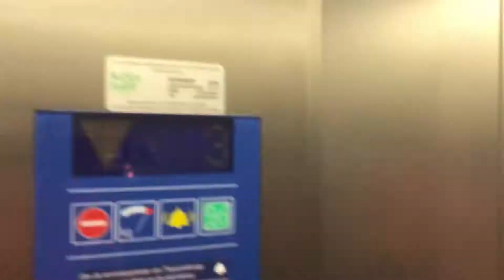Better Leaders Better Schools Mastermind: Power of Moments May 29, 2018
Hey Mastermind! In today’s quick video I preview the content we’ll be reading next week (pages 123-154) in The Power of Moments. I focus on one strategy called “Implementation Intentions” which doubled the amount of students turning in homework and women who self-administered breast exams. I also share the one question I ask to increase my personal productivity.

🔑 I D E A S

→ I love the idea of friendship cookies. How can we flip the script within our schools to add surprise and delight to the school experience?

→ How often do you solicit critical feedback and actually act on the data to move forward?

B O O K S mentioned in the video 🎥
The Power of Moments
The One Thing

👨🏻‍🏫 Coaching Tip 👉🏼 Think of something you have been putting off and repeat after me, “I will complete [the thing I have been putting off] by [pick a date in the near future].”

T H E   M A S T E R M I N D
“I help school leaders fight isolation and frustration via a leadership community in order to gain clarity and find solutions to their greatest challenges.”

🎤 M Y  P O D C A S T S 🎧

🙌🏻 S U B S C R I B E and show some ❤️

This is a new undertaking for me so my micro goal is to create one video a week through 2018 minimally. I’ll see what you engage with and what performs well and adjust my strategy from there!

The BLBS podcast drops every Wednesday (same for View from the Top) and The School Leadership Series is a Monday-Friday show.

DANNY “SUNSHINE” BAUER CAN HELP YOU IN 3 WAYS …
→ Danny helps school leaders fight isolation and frustration through a leadership community finding solutions to their greatest challenges
→ Danny helps small biz owners fight the chaos of operating a business and experience freedom
→ Danny helps small biz owners who want a podcast hit record while my team does the rest

I hope you keep up with the videos I create for you. My jam is helping YOU, so please take a second and say hello and/or leave a comment on a video.